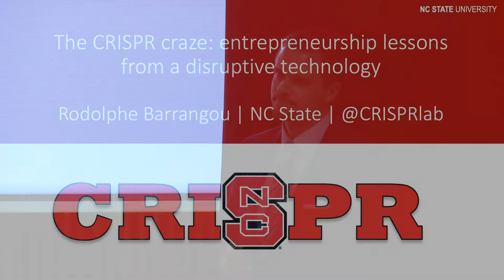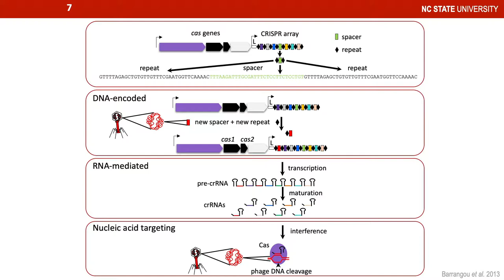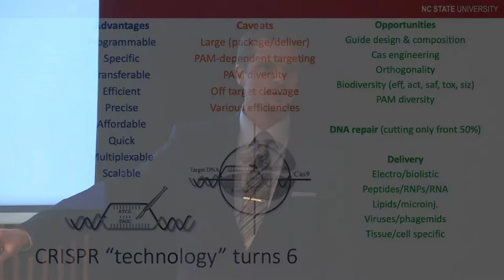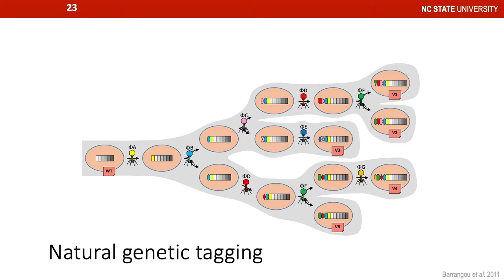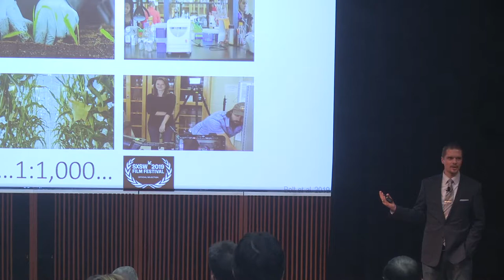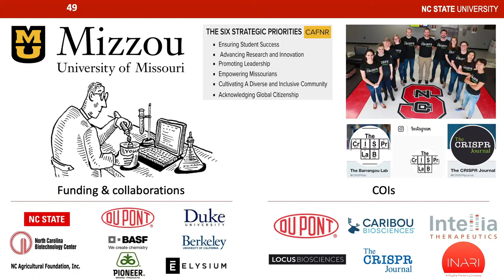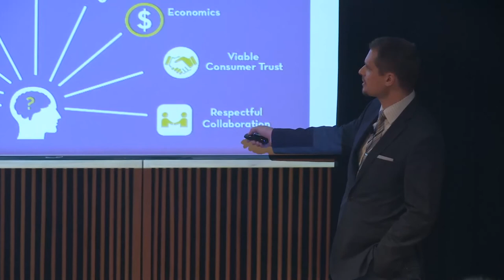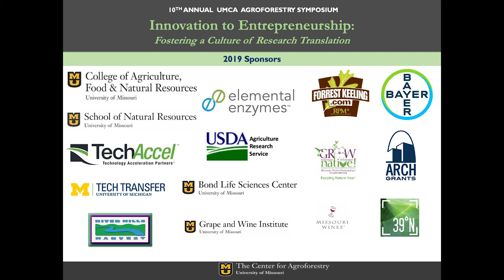Rodolphe Barrangou: The CRISPR Craze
10th Annual Agroforestry Symposium
Innovation to Entrepreneurship:
Fostering a Culture of Research Translation